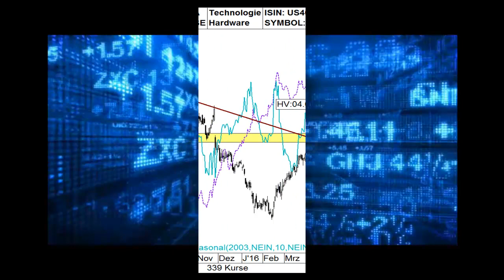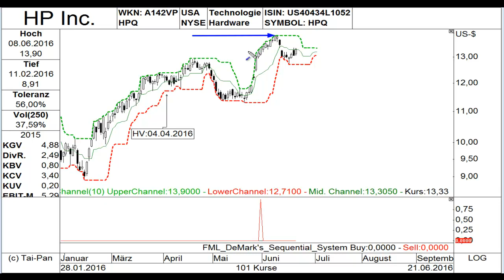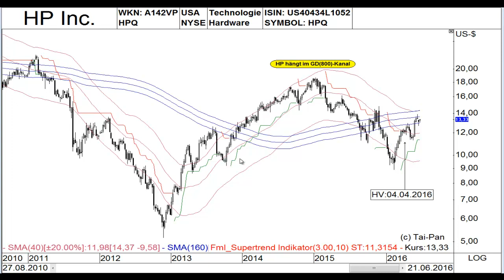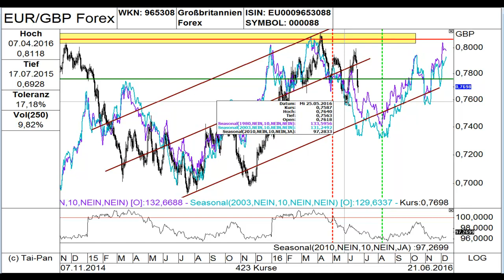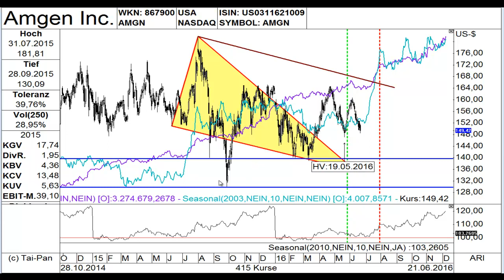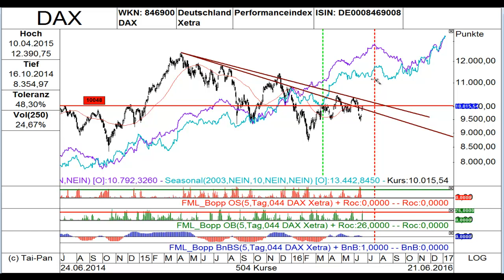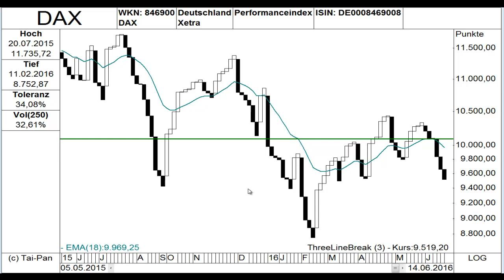TRADERS´-Trading-Idee 06/2016 HP Inc./ EURGBP/AMGN und DAX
Dies ist ein Update zur Artikel-Serie "Trading mit Saisonalitäten" des TRADERS´-Magazins. In der Juni-Ausgabe wurde HP Inc. vorgestellt. Die Aktie ist ein short-Kandidat und Thomas Bopp klopft ab, wo man und ob man einsteigen sollte. Dazu dürfte ein Blick auf die ehemaligen Kandidaten des Formulars und gibt einen kurzen Ausblick auf den deutschen Aktienindex. Der Video hat eine Laufzeit von 13 Minuten.